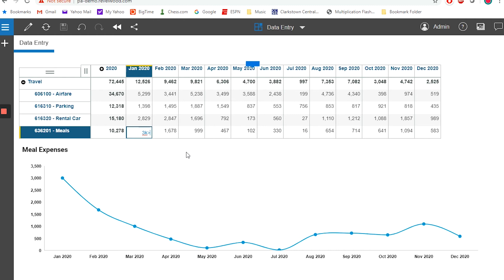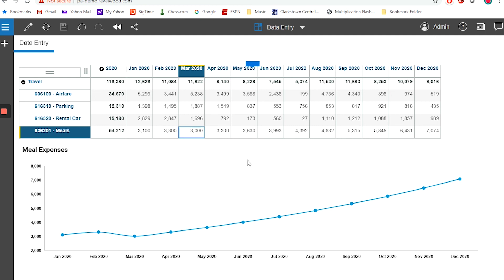Using Words instead of Numbers | IBM Planning Analytics Tips & Tricks from Revelwood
Watch Revelwood's latest IBM Planning Analytics Tips & Tricks video to learn how use words instead of numbers. In the old TM1 world, you could put numbers into the system as part of your normal planning process. In Planning Analytics, words instead of numbers.

In this Planning Analytics tutorial, Revelwood's FP&A Technical Director, Lee Lazarow, demonstrates how you can enter 3k instead of 3,000, with PAW understanding the words. You'll also learn how PAW's built-in intelligence understands "add," "increase," and other common terms used in planning.

Visit Revelwood's Knowledge Center every Tuesday for our weekly IBM Planning Analytics Tips & Tricks blog post